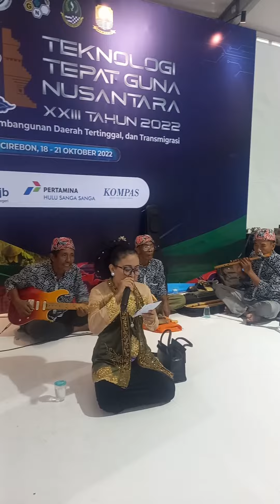LIVE HOTEL ASTON CIREBON||Tayuban || Tarling klasik Cirebonan